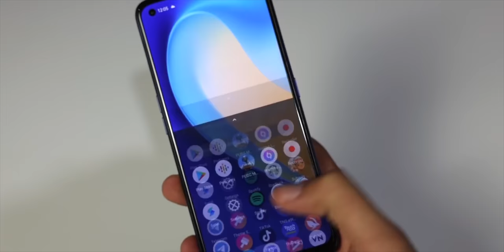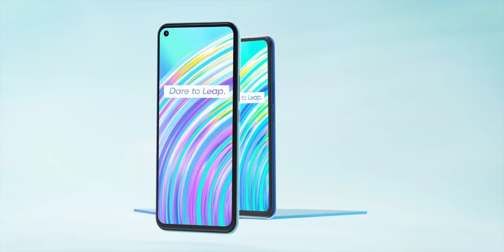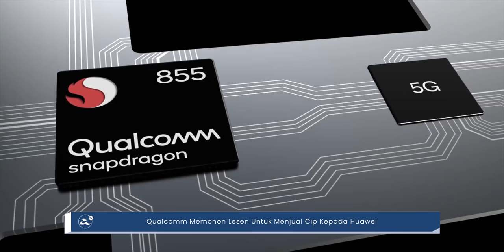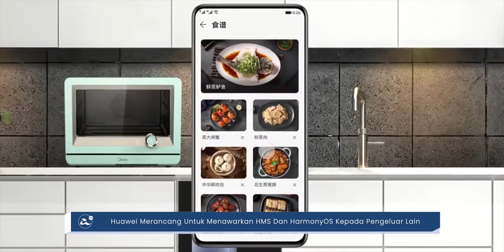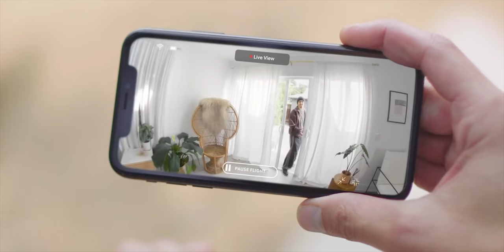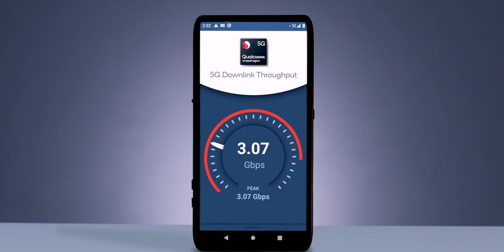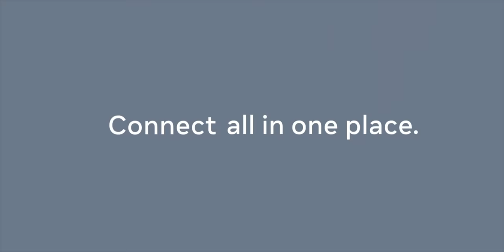Realme 7, Samsung Galaxy M51 7000mAh, TM Unifi 500Mbps - Apa Best Minggu Ini?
Mingguan Amanz -

Minggu ini menyaksikan Realme memperkenalkan dua telefon pintar baru dibawah siri Realme 7, iaitu Realme 7 dan Realme 7 Pro. Selain itu, beberapa peranti lain turut telah dilancarkan di Malaysia, termasuk Galaxy M51 dengan bateri 7000mAh, Oppo Find X2 Pro 5G berwarna hijau, Oppo Watch, dan juga Vivo V20 SE.

Disamping itu, MWC kini menangguhkan acara MWC 2021 di Barcelona ke bulan Jun, disamping Amazon yang hadir dengan dron yang menjaga keselamatan rumah. Qualcomm turut telah memperkenalkan Snapdragon 750G dengan sokongan rangkaian 5G.

Akhir sekali, TM turut mengatakan kelajuan muat-naik untuk pakej 500Mbps adalah kesilapan, dan selari dengannya SKMM mengatakan telah mengeluarkan Surat Amaran Terakhir kepada TM.

0:00 Mingguan Amanz
0:15 Realme 7 Berharga Rm1299, 7 Pro Berharga RM1499
0:49 Siri Realme Narzo 20 Kini Rasmi
1:13 Realme C17 Dilancarkan
1:31 Vivo V20 SE Kini Rasmi
1:51 Vivo Watch Kini Rasmi
2:11 Galaxy S20 FE Kini Di Malaysia
2:33 Samsung Galaxy M51 Dengan Bateri 7000mAh Berharga RM1599
2:55 Pra-Tempah Oppo Find X2 Pro 5G Green Vegan Leather Dibuka
3:12 Oppo Watch Rasmi Untuk Pasaran Malaysia
3:27 Siri Xiaomi Mi 10T Bakal Diperkenalkan Secara Rasmi Pada 30 September Ini
3:42 OnePlus 8T Akan Dilancarkan Pada 14 Oktober
3:54 Apple Mungkin Hadir Dengan iPhone 12 Mini Bersaiz 5.4-inci
4:17 Intel Menerima Lesen Untuk Menawarkan Beberapa Produk Kepada Huawei
4:32 Qualcomm Memohon Lesen Untuk Menjual Cip Kepada Huawei
4:45 Microsoft Mengambil-alih Studio Disebalik Permainan Fallout, Doom, The Elder Scrolls
5:05 TikTok Global Ditubuhkan – Oracle Dan Walmart Kekal Sekadar Pemegang Saham Minoriti
5:21 Epic, Spotify, Tinder Dan Lain-Lain Membentuk Pakatan Untuk Lawan Polisi Apple App Store
5:49 Huawei Merancang Untuk Menawarkan HMS Dan HarmonyOS Kepada Pengeluar Lain
5:58 Amazon Melancarkan Luna – Perkhidmatan Penstriman Permainan Video Seakan Stadia
6:19 Amazon Hadir Dengan Ring Always Home Cam - Dron Yang Menjaga Keselamatan Rumah
6:33 MWC 2021 Ditangguhkan Selama 4 Bulan – Akan Berlangsung Pada Penghujung Jun
6:47 Kelak Pesakit Kencing Manis Jenis Dua Hanya Memerlukan Satu Suntikan Insulin Seminggu
7:15 Qualcomm Snapdragon 750G Diumumkan – Cip 5G Pengganti Snapdragon 730G
7:32 Opera Memperkenalkan Ciri Menyelarikan Pelayaran Pada Desktop Dan Telefon Android
7:47 WhatsApp Menguji Ciri Gambar Dan Video Yang Padam Sendiri Selepas Dibuka
8:01 Facebook Business Suite Diperkenalkan - Urus Perniagaan Di Facebok Dan Instagram
8:15 Google Pay Singapura Diintegrasikan Dengan PayNow – Memudahkan Pembayaran Nirtunai
8:28 TM Mengatakan Kelajuan Muat-Naik Untuk Pakej 500Mbps Adalah Kesilapan
9:04 Kerajaan Sedang Melihat Kepada Kemungkinan Menyediakan Internet Percuma Di IPT
9:19 Kelak Anda Boleh Membayar Tambang LRT Menggunakan Kad Bank MyDebit
9:37 Internet Anda Bermasalah? – Kabel Bawah Laut AAG Menghadapi Kerosakkan
10:02 Yosh